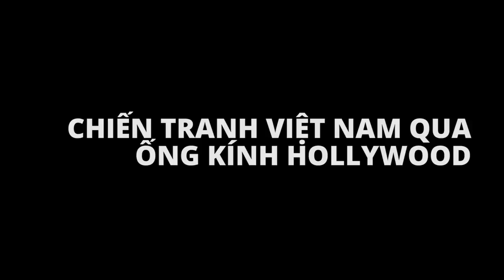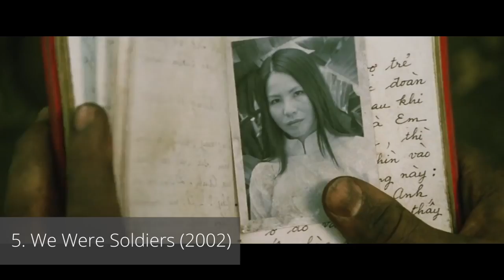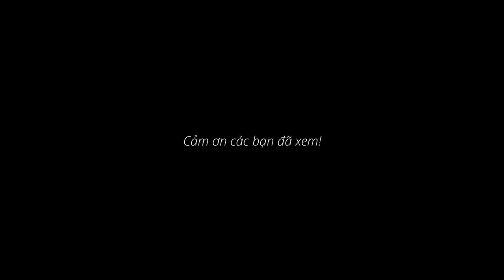Chiến tranh Việt Nam qua ống kính